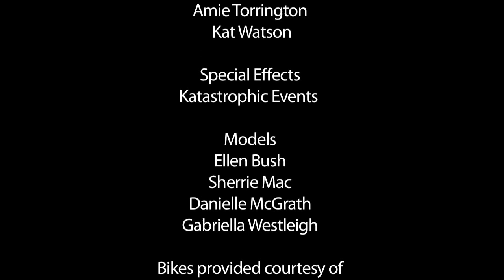Jay Johnson Studio Jan 2013 Shoot